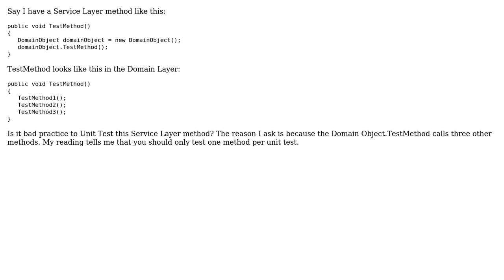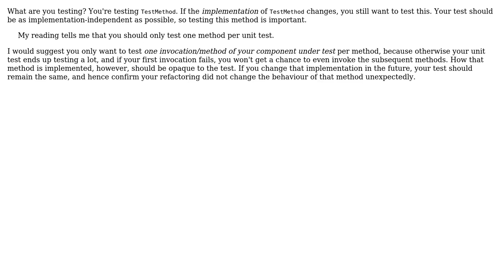One method per unit test? (2 Solutions!!)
One method per unit test?

With thanks & praise to God, and with thanks to the many people who have made this project possible! | Content (except music & images) licensed under CC BY-SA | Music | Images & others | With thanks to user w0051977 user JacquesB user Brian Agnew and the Stack Exchange Network Trademarks are property of their respective owners. You are responsible for your own actions.